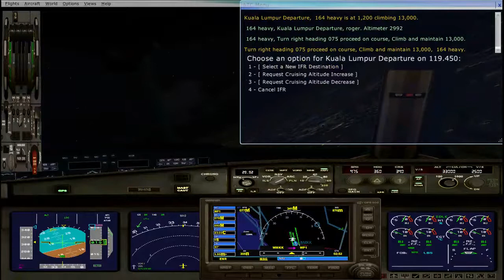Flight Simulator X Malaysia - Ready For TakeOff Runway 33 by WMKK (KLIA 2)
im testing again my Airbus A380-800VC New generation for all FSX, P3D. will be proceessing play game. please contact whatsapp at Azmi Sahadan or contact message